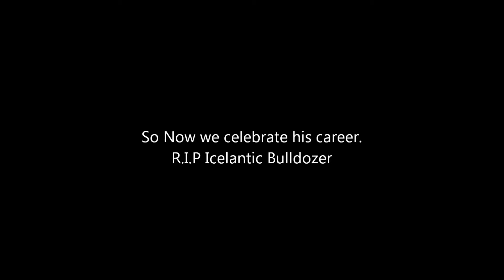FWW Announcement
R.I.P Icelantic Bulldozer
We Will All Miss YOU!